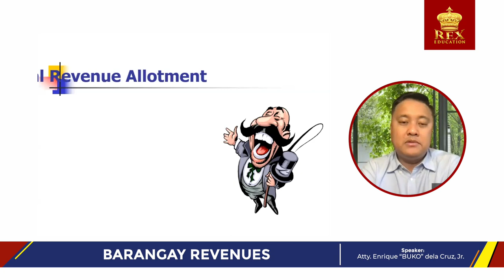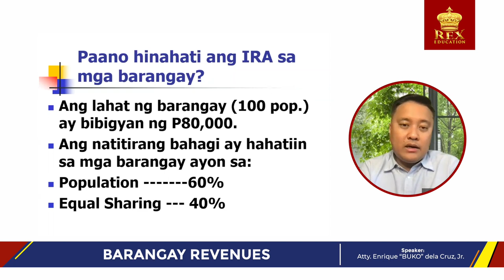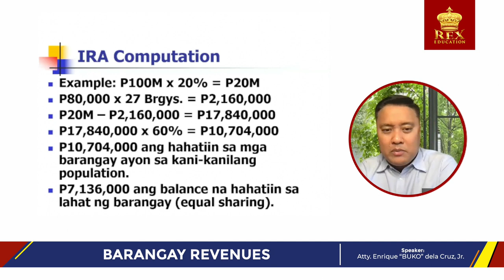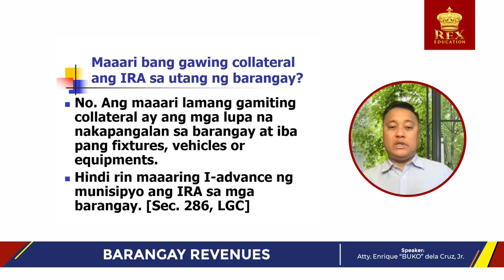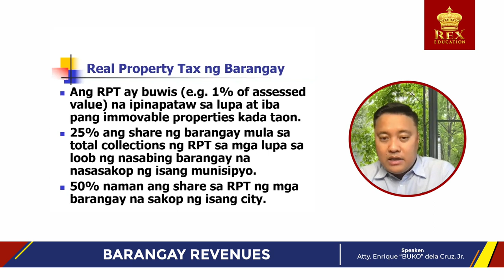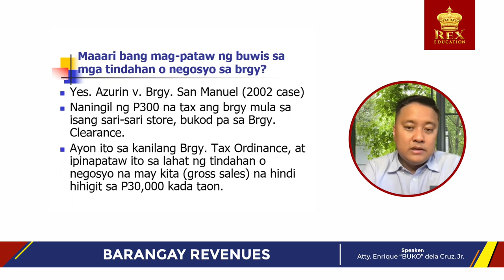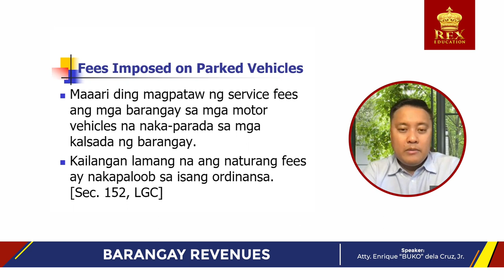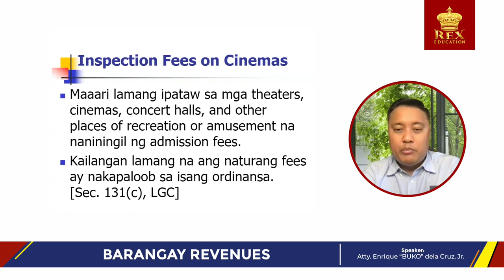Understanding the sources of barangay revenues in the Philippines with Atty Enrique Dela Cruz, Jr.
Barangay revenues refer to the income generated by the local government unit (LGU) at the barangay level. A barangay is the smallest administrative division in the Philippines, and it is headed by a barangay captain.

There are several sources of barangay revenues, including:

Local taxes and fees - Barangays may impose taxes and fees on businesses operating within their jurisdiction. This includes taxes on gross sales or receipts, business permits, and other regulatory fees.

Share from the internal revenue allotment (IRA) - The IRA is the share of LGUs from the national government's revenue collection. It is distributed among the provinces, cities, municipalities, and barangays based on a formula that takes into account population, land area, and equal sharing.

Grants and donations - Barangays may receive grants and donations from various sources, such as national government agencies, non-government organizations (NGOs), and private individuals.

Other income-generating activities - Barangays may engage in income-generating activities, such as operating a public market or a barangay hall rental service.

Barangay revenues are important in funding the barangay's operations, such as providing basic services and facilities to its constituents. These services may include health services, education, public safety, and infrastructure projects, among others. The barangay captain and the barangay council are responsible for managing and allocating the barangay revenues according to the needs of their constituents and in accordance with the law.

To address the needs of learners and our partners in education, we continuously design and develop a comprehensive suite of products, services, and programs that work together to provide access and opportunities for every Filipino learner.

Follow REX!